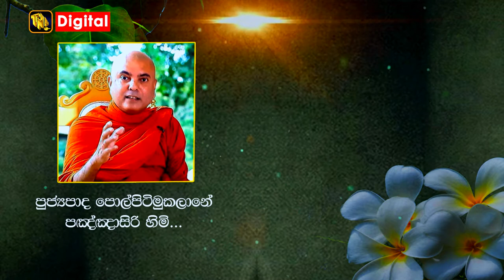TNL Tv Nana Pahana Official Trailer 2020 |09|25